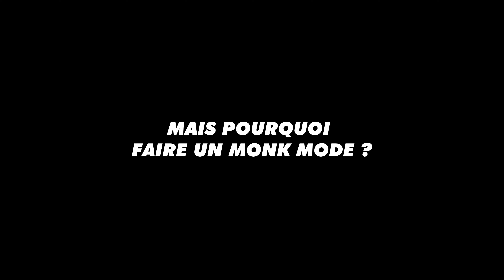Monk Mode |BEYOND THE LIFESTYLE| Ep.5 (cinématique)